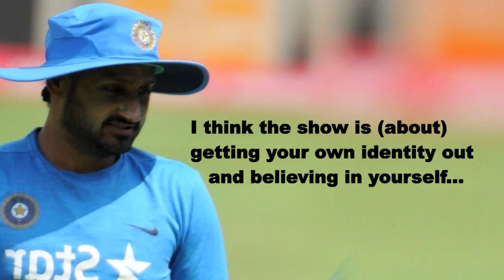Indian off-spinner Harbhajan Singh in ‘MTV Roadies Rising’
Veteran off-spinner Harbhajan Singh says he wanted to connect with youth and that's what urged him to be part of youth-based reality show "MTV Roadies Rising", in which he will be seen as a gang leader in the reality show.